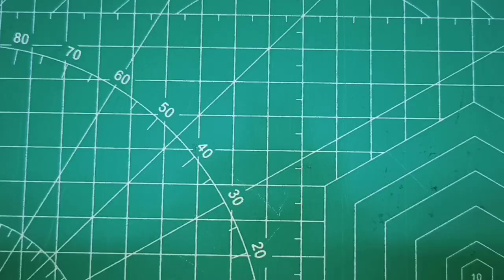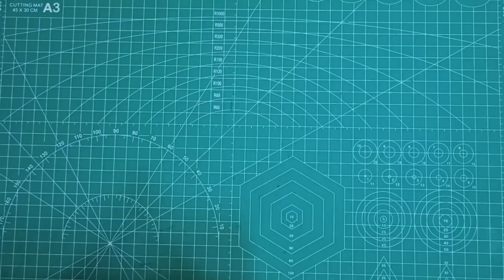Valentine's Scrapbook/Card Idea | DIY VALENTINE'S CARD | Time lapse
Time lapse DIY VALENTINE'S SCRAPBOOK CARD IDEA FOR YOUR GIRLFRIEND OR BOYFRIEND

How to make a valentine's card for your boyfriend or girlfriend